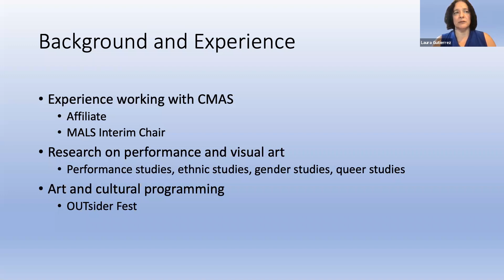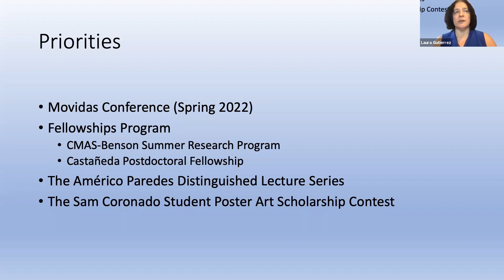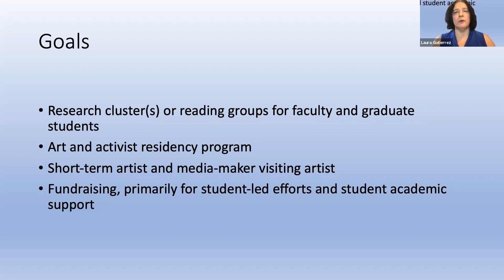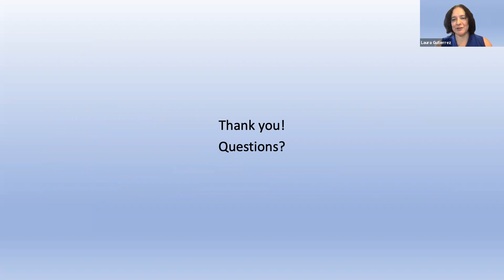Future CMAS Director Townhall: Laura Gutierrez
The Center of Mexican American Studies (CMAS) at the University of Texas at Austin presents "Future CMAS Director Townhall with Dr. Laura Gutiérrez.

Watch as Dr. Laura Gutiérrez presents their vision for CMAS under her leadership.